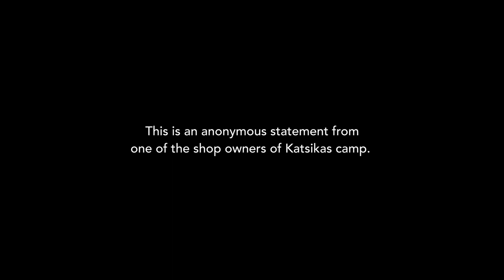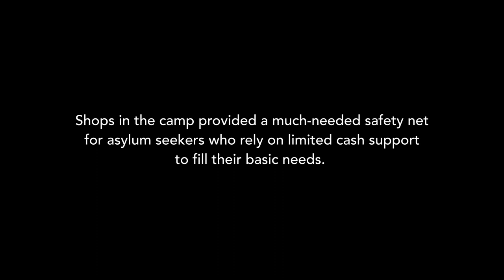Community Voices: Interview with a shop owner in Katsikas refugee camp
In March 2022, security measures in Katsikas refugee camp were drastically increased. Along with the construction of a 3-meter concrete wall around the periphery of the camp, there was the introduction of security cameras and additional security personnel.

Additionally, self-organised structures in the camp - including bakeries, a kebab shop, barber shops, food shops, as well as a kindergarten and a garden - were dismantled and destroyed.

This is a testimony from one of the affected shop owners. He spoke with us anonymously out of fear of repercussions from camp management.

People on the move are being treated like prisoners, marginalised and kept out of sight. Join us in making their voices heard.

Editing: Saad Abouchadi
Caption : Esther ten Zijthoff